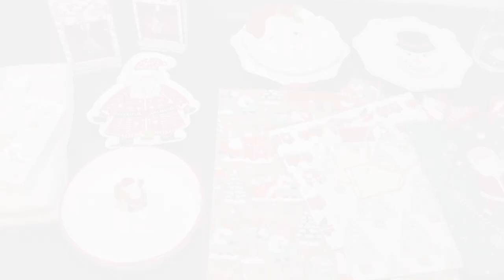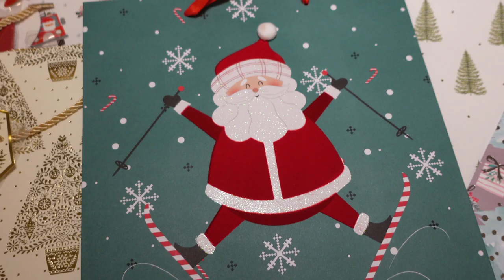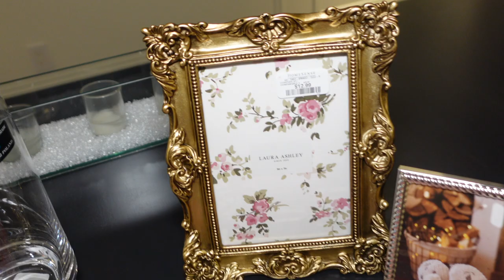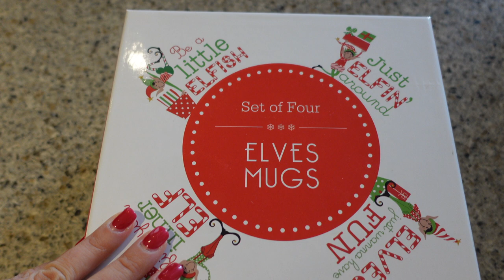VLOGMAS 🎄 Ep. 1 | Christmas photoshoot, cookie exchange party & new winter coat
Welcome to my Vlogmas series on my channel 🎄❤️  You guys are going to love this Christmas vlog!! Let me know what part is your favourite in the comment section and I hope you all are enjoying the holiday season ❄️

(Canada Link)
(USA Link)
Amazon Storefront ↠